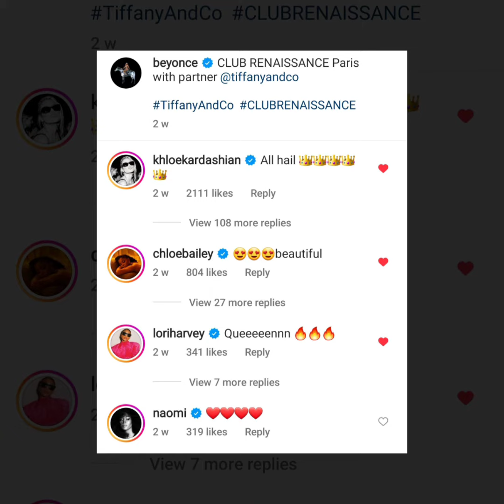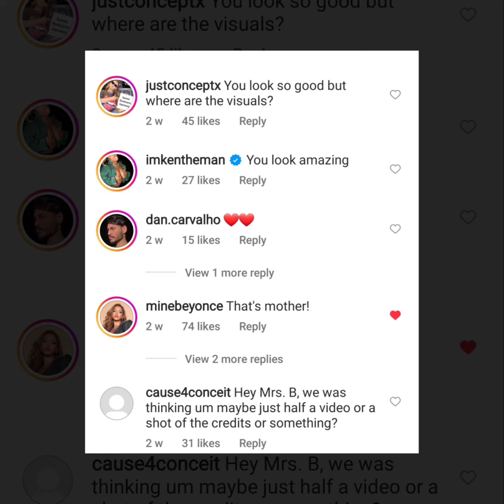Beyoncé's Renaissance Tour Continues With Surprise Party in Paris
From New York to Paris, Beyonce Continues hosting Renaissance Parties around the world. Fans plead for album visuals 😊❤🎵